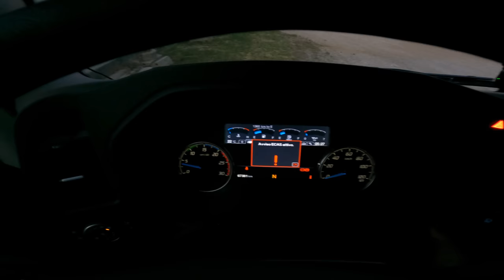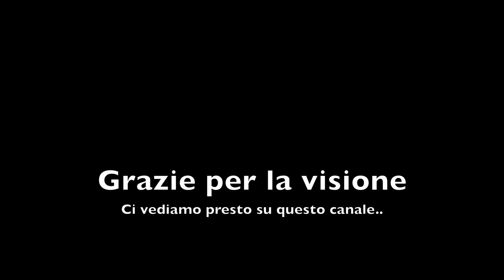VITA DA CAMIONISTA - Sosta lungo l'Adige - VLOG - 18-07-2022